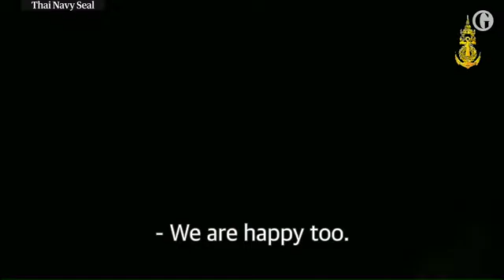TÌM THẤY 12 ĐỨA TRẺ KẸT TRONG HANG ĐỘNG BỊ LỤT Ở THÁI LAN SAU 9 NGÀY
Ý